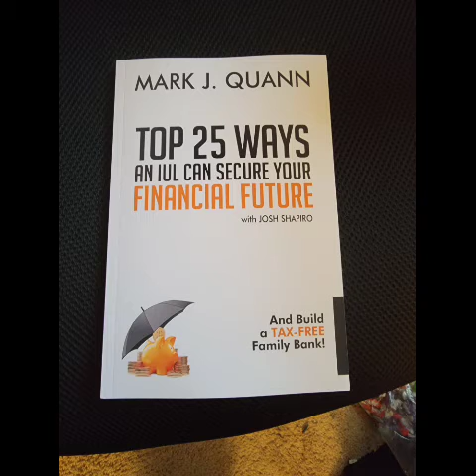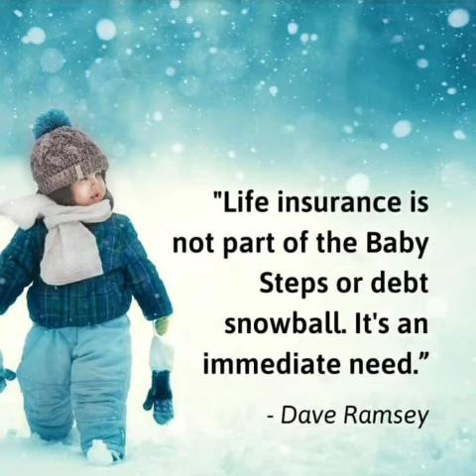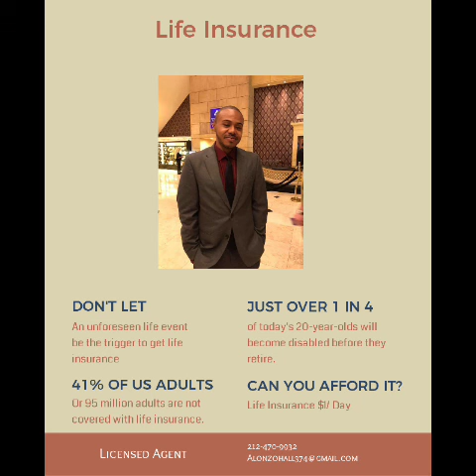[I'm taking over] Is permanent Life insurance a good idea for you?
In this video, we discuss a brief overview of annuities, what they are and what they do
Facebook.com/adhallco
Instagram.com/adhwealthsolutions